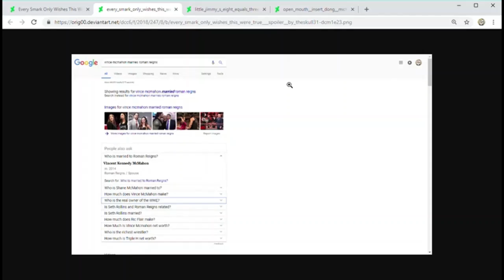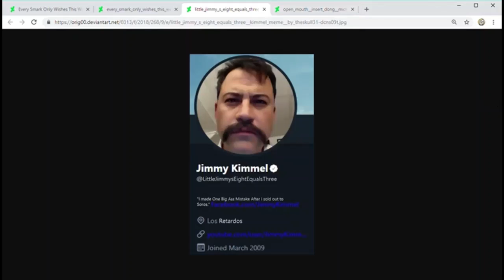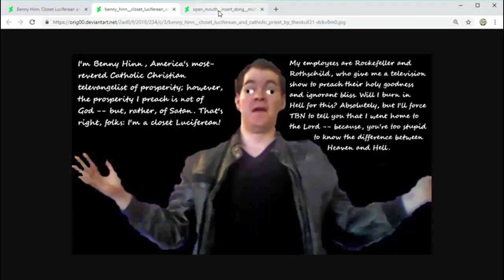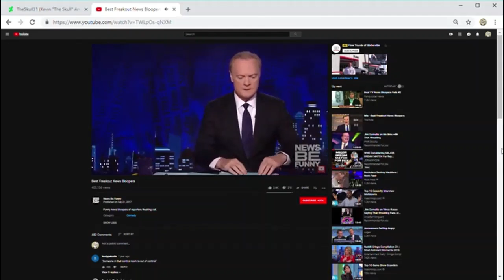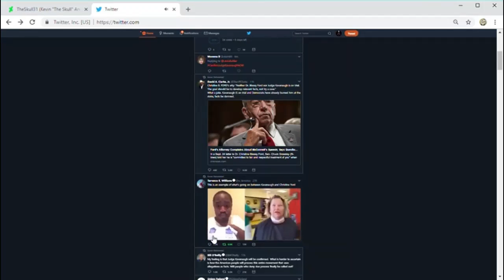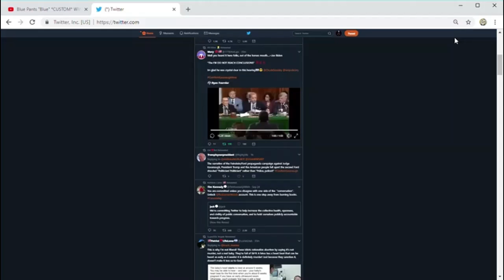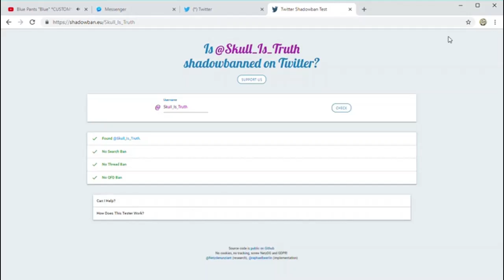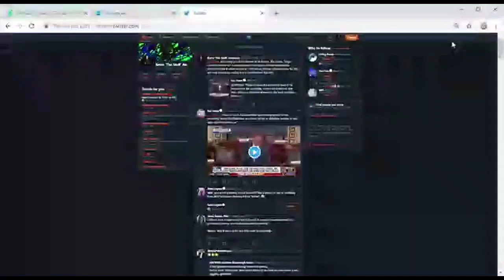TTMN S4 Finale (MeThree)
Yet another example of complete idiocy at its brea -- I mean, best.